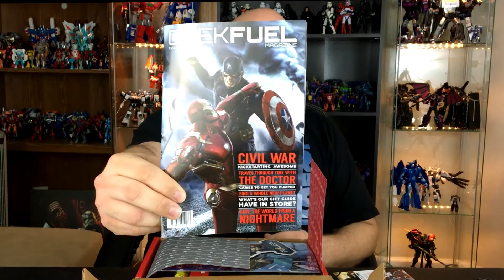Geek Fuel April 2016 Unboxing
Geek Fuel March 2016 Unboxing

Taking a break from Transformers reviews for another unboxing! When I saw that this box would have Doctor Who items, I braced myself for the worst. I was, however, pleasantly surprised! The comic is meh. But the coasters aren't bad. And I love the Bobble head! What was your fave?